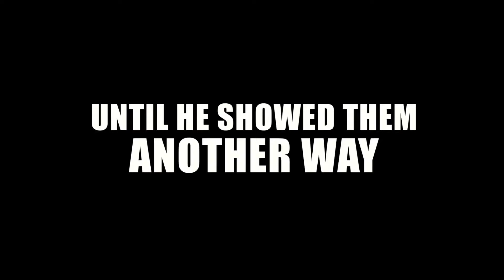БИТВА РОКУ - Український трейлер №2 (2013) HD 1080p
Битва року 3D / Короли танцпола 3D / Battle of the Year 3D

Режисер: Бенсон Лі / Benson Lee

Актори: Джош Холлоуей / Josh Holloway (Місія неможлива: Протокол Фантом), Лас Алонсо / Laz Alonso (Аватар), Джош Пек / Josh Peck (серіал "Дрейк і Джош), Кейті Лотц / Caity Lotz (серіал "Стріла), Кріс Браун / Chris Brown (Нальотчики) та інші.